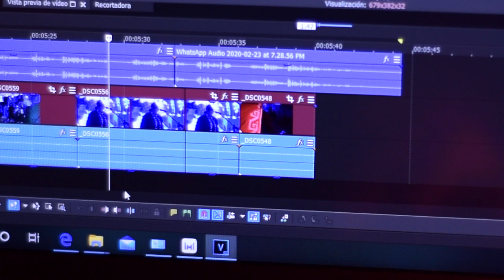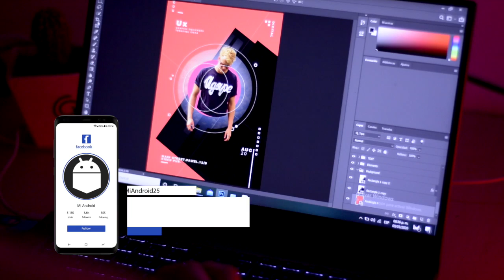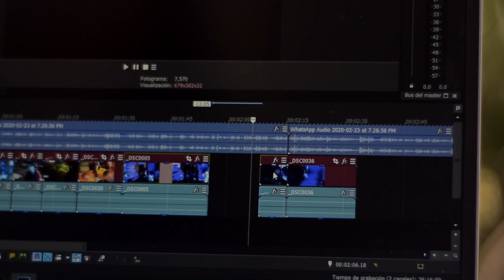NECESITAS ESTA LAPTOP PARA TU ESCUELA